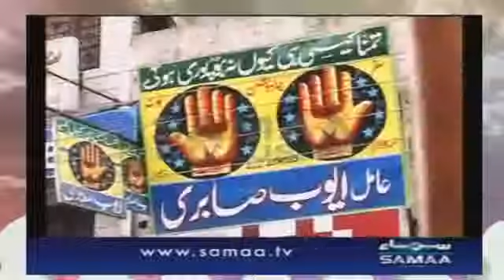Gunah e Kabira 13 19 Sheikh Tauseef Ur Rehman Barelvi Shirkiya AQAID ka Radd YouTubevia torchbrows